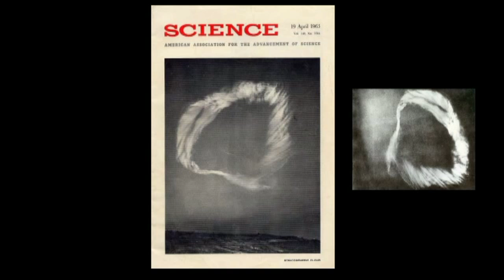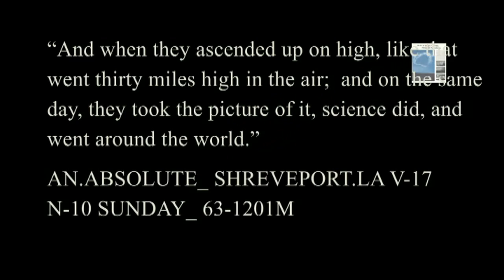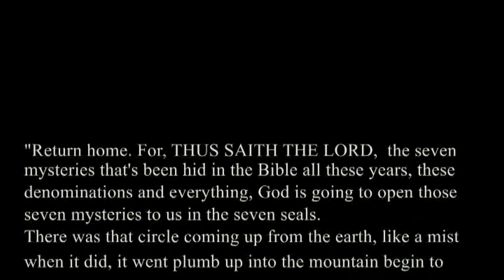William Marrion Branham - Seven Angels 1963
In 1963 The Seven Seals were revealed to Bro. Branham.  Seven Angels appeared in over the Arizona skies as it was seen in multiple states and in Mexico.  This video is in honor of the 50Year Anniversary of the Seven Seals.  for more information.

audio quotes of Bro.
Music "Rise of the King"  Cinematic production music